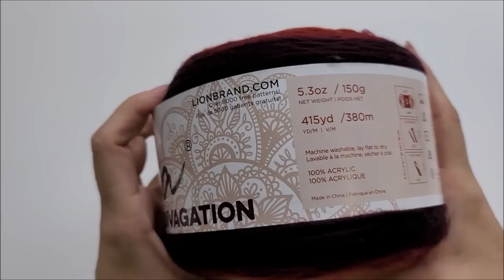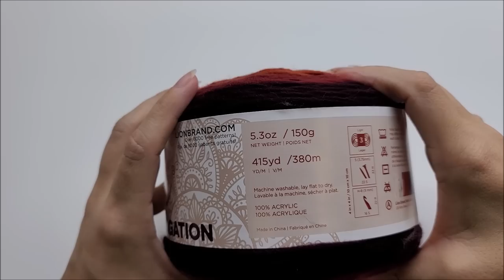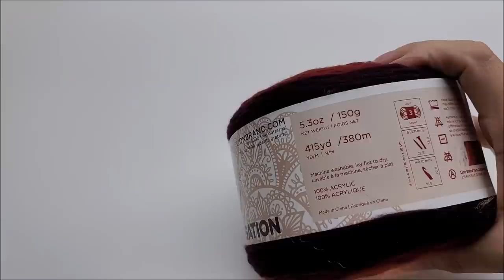Crochet Pocket Shawl - Your Finest Hour